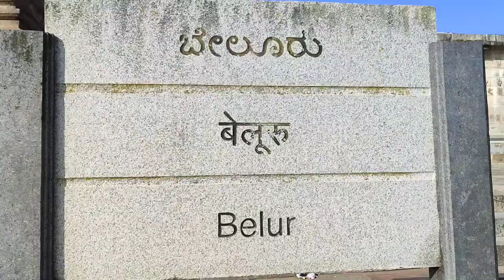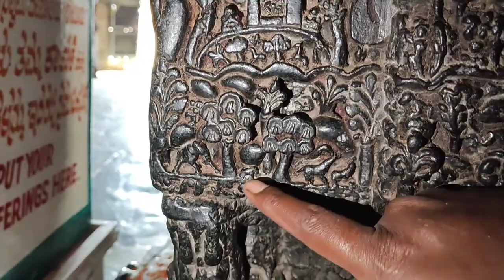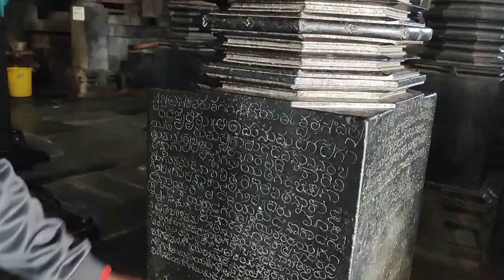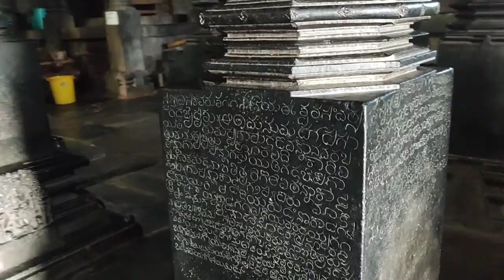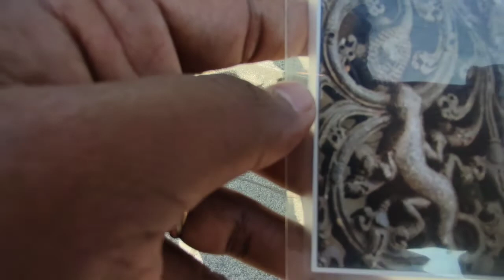Belur Chennakesava temple telugu vlog/ Belur temple vlog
Hi Friends,

I have been to Chikmangaluru in the month of december 2021 by taking all precautions like mask 😷 and sanitizer. this was one of my beautiful trip I ever been.

Chennakeshava temple is one of the best temple we must visit atleast once in lifetime.
I was blessed to see its architecture and to know about our history and glory of Hindu.

Here are some links of Chikmangaluru trip vlogs.